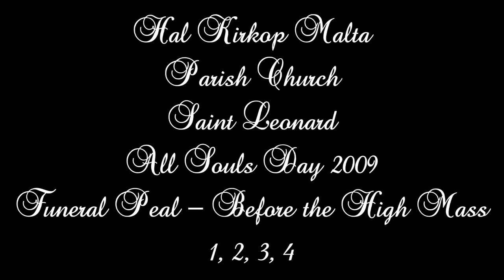Libra Solenni (2009 - 1,2,3,4) - Ħal Kirkop San Leonardo - Jum l-Erwieħ Kollha - 4 Qniepen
Libra Solenni - Qabel il-Quddiesa Kantata - Jum l-Erwieħ Kollha - 2009
Funeral Peal - Before the High Mass - All Souls Day - 2009

Those bells cast by:
1st - Benedetto Boero and Brother - 1880
2nd - Aloisio Bouchet - 1747
3rd - Carlo Moreni - 1844
4th Big Bell - Trigance and Brothers - 1795

Note of Bells:
FA4 - F''
DO4 - C''
LA3 - A'
FA3 - F'

Photo - The Facade Parish Church
Audio - Cassette